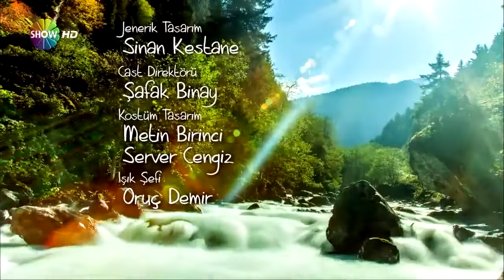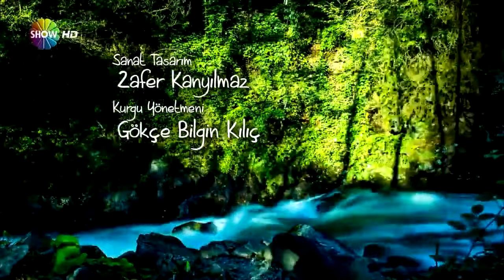Sevdaluk | 25.Bölüm (2024 ᴴᴰ Versiyon)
Sevdaluk 25. Bölüm Özeti:
Çamlıhemşin’in Şenyuva Köyü, her yıl düzenlenen müzik festivalinin heyecanı içindedir. Bir yandan Ali İhsan’ın dedesine hürmeten köye dikilen heykelinin açılışı, bir yandan festivalin organizasyon hazırlığı Şenyuva’nın durağanlığını bozarken, Muhtar’ın eşi Hilmiye, kavuşamamış iki eski sevdalı Ali İhsan ve Adalet’i bir araya getirmek için ant içer.

Hilmiye köylüleri de çabasına ortak ededururken, yıllar evvel ailesini ve köyünü terk eden Hayati’nin oğlu Orhan, festival bahanesiyle solisti olduğu müzik grubuyla birlikte İngiltere’den gelir. Teyzesi Adalet’in pansiyonuna yerleşen Orhan, yıllar içinde edindiği punk tarzıyla kimliğini gizlemeye çalışsa da Adalet’in dikkatinden kaçamaz.

YAPIM: BKM Film
YAPIMCI: Necati Akpınar
YÖNETMEN: Tankut Kılınç, Deniz Y. Şayir
SENARYO: Yıldız Bilgin Bayazıt, Fikret Bekler, Gülay Batur, Hande Alp, Gürhan Özçiftçi

OYUNCULAR: Demet Akbağ (Adalet), Erdal özyağcılar (Ali ihsan Gedik), Yasemin Sanino (Denise Rutherfod), Cengiz Bozkurt (Muhtar Ali Kocabaş), Gözde Çetiner (Hilmiye Kocabaş), Görkem Şarkan (Tayyar Kocabaş), Nilay Erdönmez (Emine Kocabaş), Nihan Büyükağaç (Fatma Gedik), Devin Özgür Çınar (Vesile Gedik), Oya Unustası (Gülben Gedik), Hakan Salınmış (Hayati Özbalcı), Zuhal Gencer (Hayriye Özbalcı), İbrahim Kendirici (Orhan Özbalcı), Merve Erdoğan (Gonca Özbalcı), Aykut İspir (Ömer Lütfü), Tekin Temel (Ercüment), Muharrem Bayrak (Cavit), Bahadır Efe (Radyocu Cemal), Bülent Atacan (Sadi)

KONUSU: Çamlıhemşin’in Şenyuva Köyü, her yıl düzenlenen müzik festivalinin heyecanı içindedir. Bir yandan Ali İhsan’ın dedesine hürmeten köye dikilen heykelinin açılışı, bir yandan festivalin organizasyon hazırlığı Şenyuva’nın durağanlığını bozarken, Muhtar’ın eşi Hilmiye, kavuşamamış iki eski sevdalı Ali İhsan ve Adalet’i bir araya getirmek için ant içer.